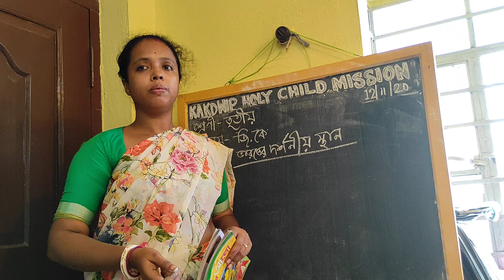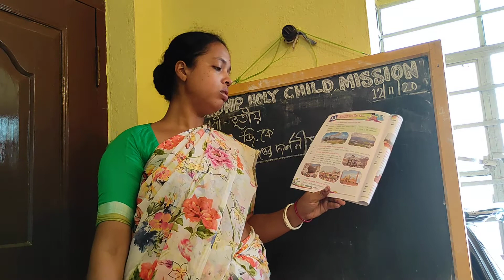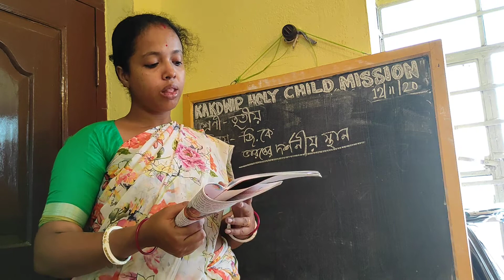E learning 🆑class # STD 3 # General Knowledge# Kakdwip holy child mission